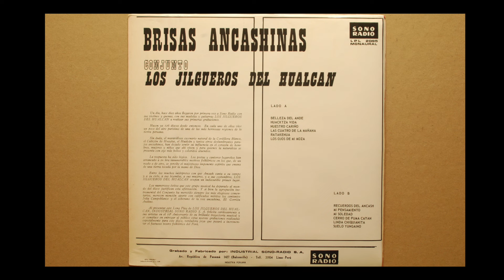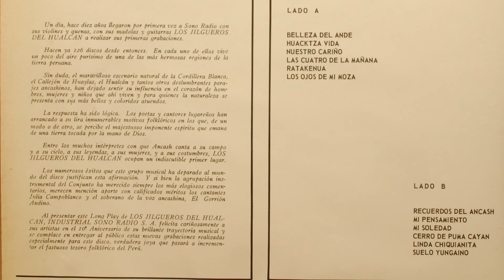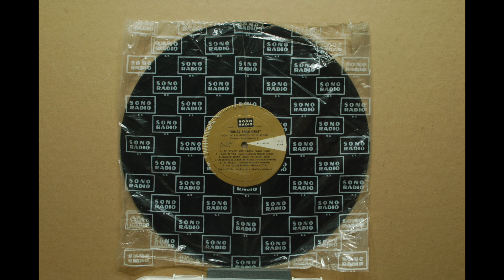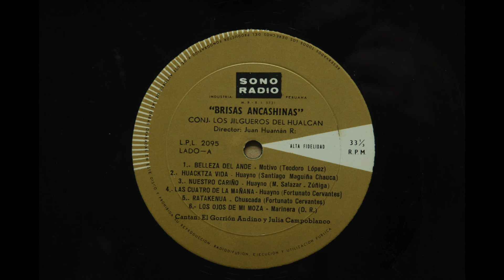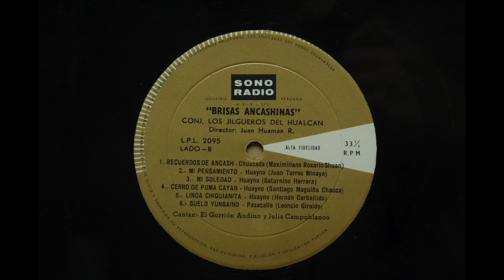Jilgueros del Hualcan - Brisas Ancashinas - Musica Tradicional Peruana 1966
“Brisas Ancashinas”

Los Jilgueros del Hualcan

Fundado en 1950 en Huaraz, departmento de Ancash, Peru

Cantan: El Gorrión Andino y Julia Campoblanco

Director: Juan Huamán R.

1. Belleza del Ande 0:00
2. Huacktza Vida 2:36
3. Nuestro Cariño 5:01
4. Las Cuatro de la Mañana 7:41
5. Ratakenua 9:55
6. Los Ojos de mi Moza 12:04
7. Recuerdos del Ancash 14:23
8. Mi Pensamiento 16:44
9. Mi Soledad 18:53
10. Cerro de Puma Cayan 21:17
11. Linda Chiquianita 23:47
12. Suelo Yungaino 26:11

Sono-Radio record LPL-2095 (mono)
mx. LPL-2095A/B - 14-7-66

Sono Radio pressings seem hard to date, but in this case a date of 14 July 1966 is inscribed into the wax. Any more information is appreciated!